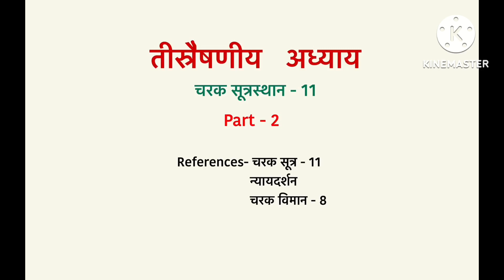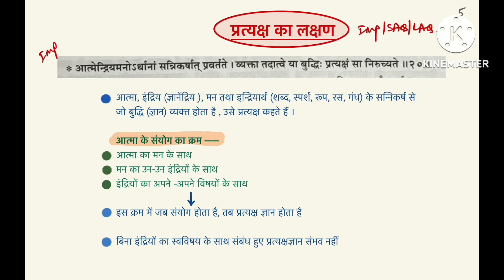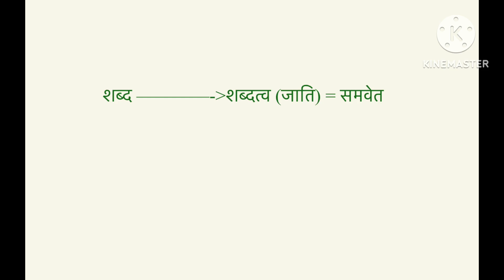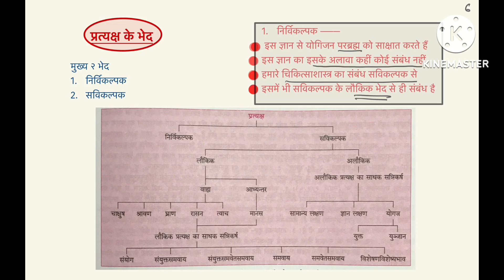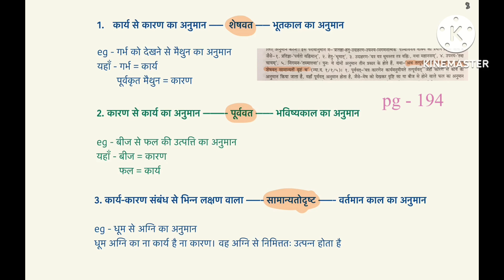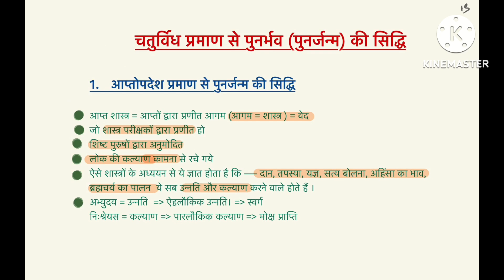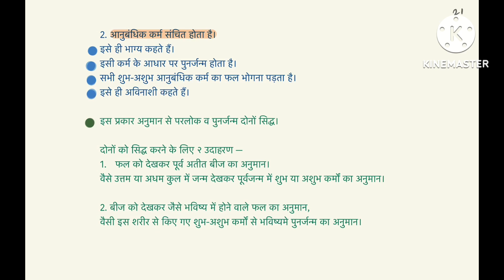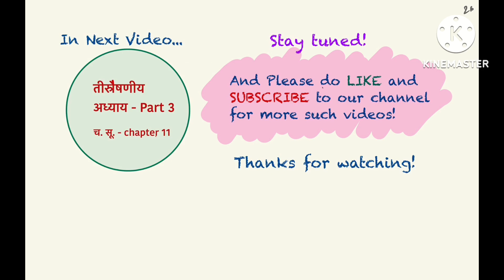Tisreshniya Part 2/ तिस्रेषणीय/ चरक सूत्रस्थान अध्याय 11/BAMS Notes /Charak Sutrasthan/BAMS 1st Year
Hey everyone,
Welcome back to BAMS_notes_simplified and if you are new here, my name is Dr Apoorva. And in this channel, you will get all the BAMS_Syllabus related notes in very simple format, which will help you in revising the chapter easily before exams.

FIRST OF ALL, I WOULD LIKE TO THANK EACH AND EVERYONE OF YOU , FOR MAKING US A BEAUTIFUL FAMILY OF 7000+ SUBSCRIBERS. It would not have been possible without all of you. So, thank you all so so much, once again. Please keep showering your love like this upon us!

This video is about the Remaining 11th chapter of Charak Samhita Sutrasthan - TISRESHNEEYA  adhyay. This video covers lecture, explanation and notes on this chapter, so that you can revise this chapter easily for your exams.

I hope you find this video useful. If you like these type of videos, then please let me know through comments. It's absolutely FREE !!
Your likes and subscriptions help me a lot to grow and keep me motivated.

You can find these notes on my website also, from where you can download and print them. The website link is given below.

I will see you soon in my next video.
Until then, bbye and take care.

Music Courtesy - Kinemaster Downloadable Free music media